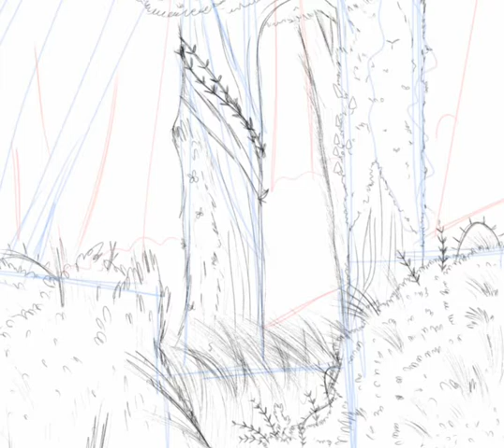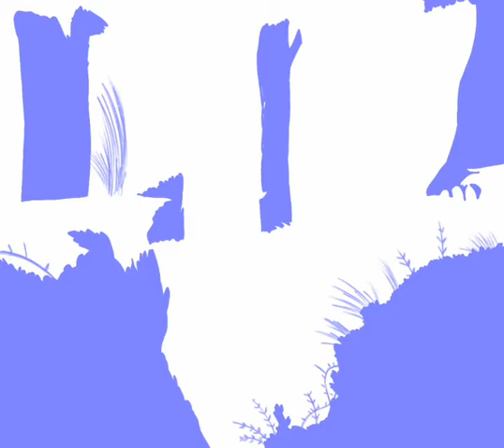SPEEDPAINT 1 || Strange things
speedpaint :)